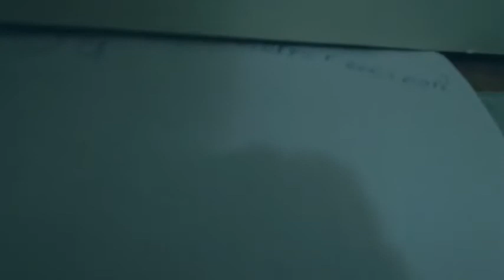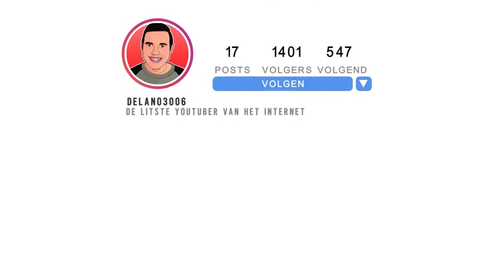De HORROR KERSTMAN Zat Op MIJN ZOLDER VERSTOPT & HIJ SLOEG MIJ BEWUSTELOOS! Toen Gebeurde Er DIT!